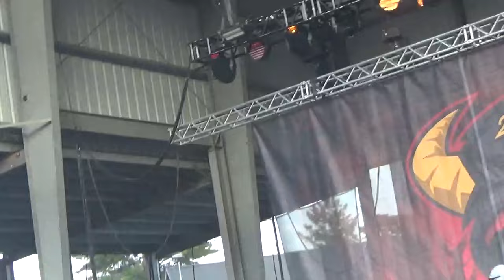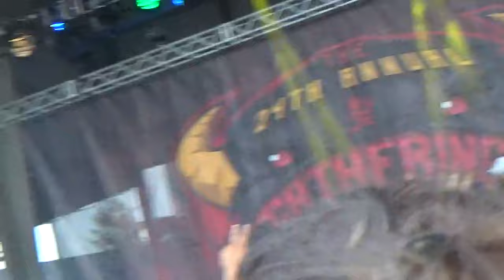Ganksta N.I.P at gathering of the juggalos 2024